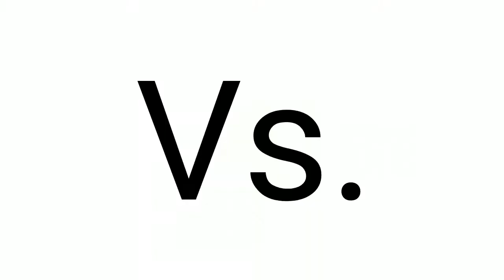Hot Wheels Versus (4-Lane Raceway II): Chun-Li vs Leonardo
We're gonna see a TMNT Charecter Car take on a Street Fighter in this retro style Versus Battle...